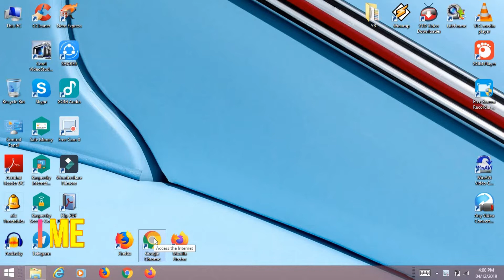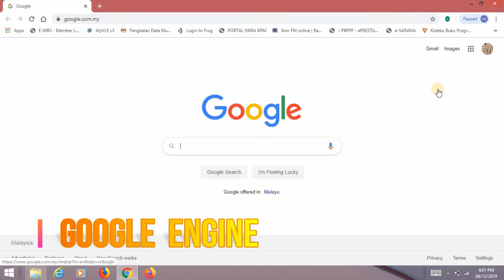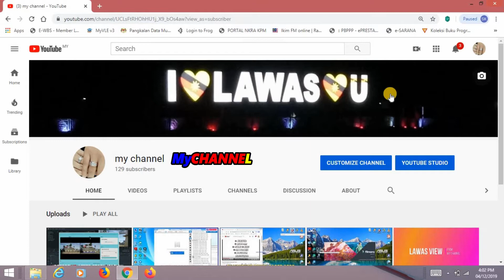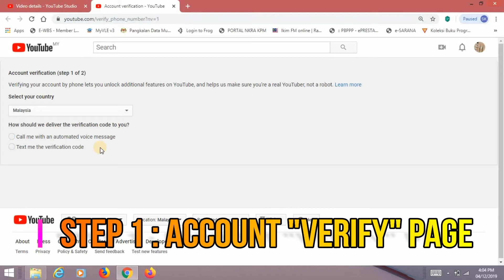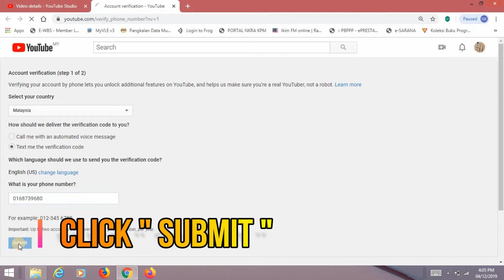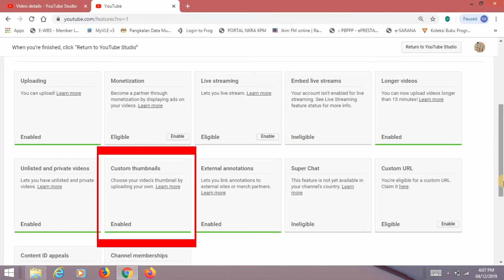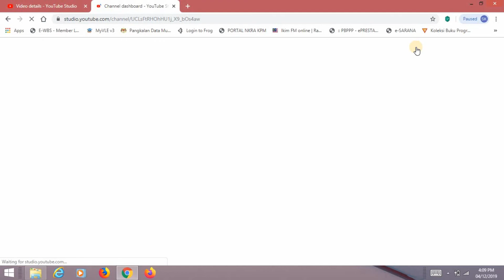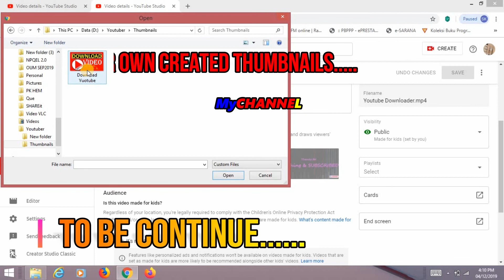Tutorial Aktifkan Thumbnails YOUTUBE | Pemula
video ini menunjukkan mcm mn cara untuk mengaktifkan thumbnail pada video youtube kita.
terimaksih atas sokongan anda semua...
sebarang pertanyaan sila tinggalkan komen anda..
atau boleh pm di wa saya 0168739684